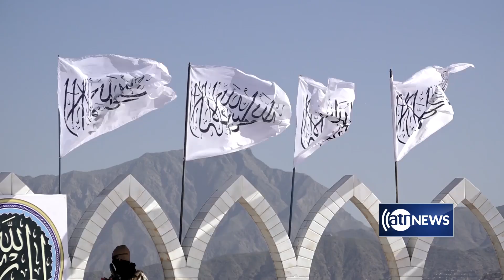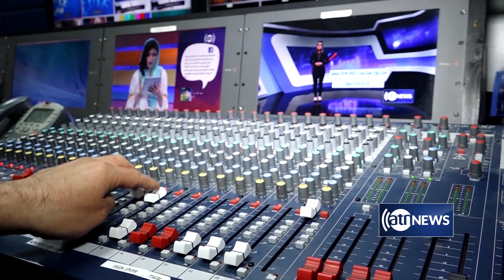Afghan journalist body appeals for financial help to save local media